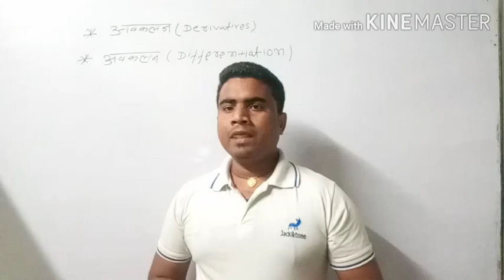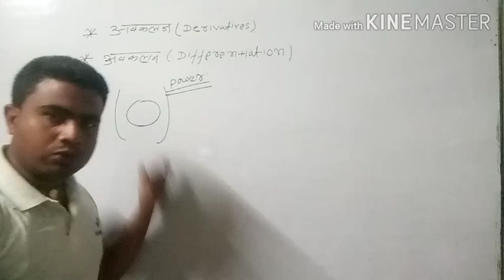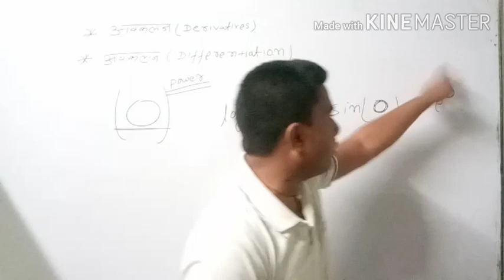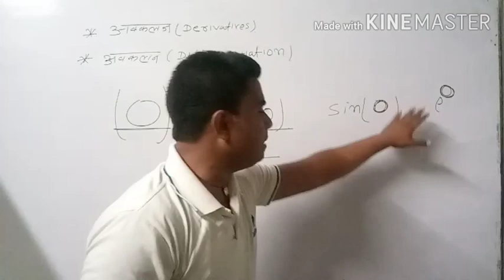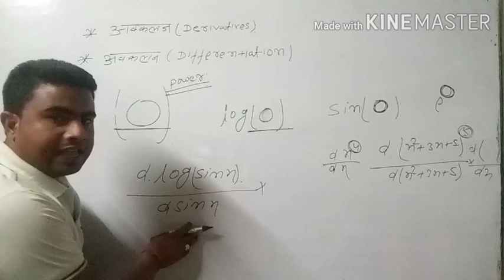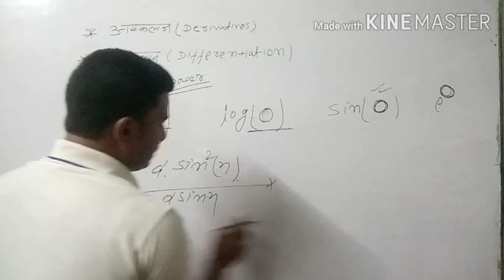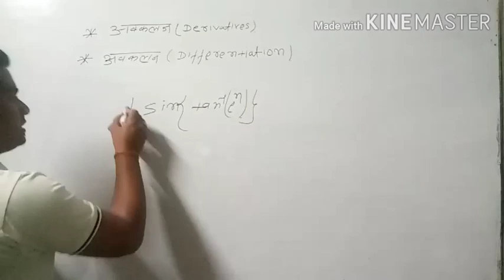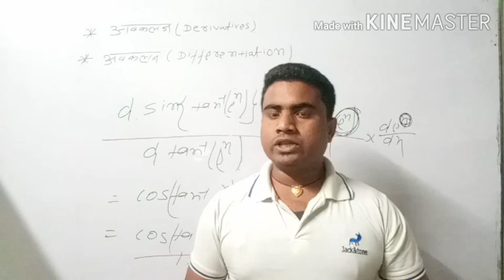अवकलज के पांच खतरनाक concept जिससे अवकलज के सभी question solve कुछ और पढ़ने की जरूरत नही